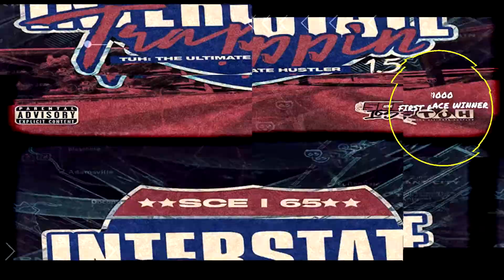SCE I 65 | Interstate Trappin 1.5: TUH(The Ultimate Hustler) Limited Edition Box Set (Out Now)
The limited edition SCE I 65 Interstate Trappin 1.5 (TUH: The Ultimate Hustler) boxes out now! Mixtape will be available to stream everywhere August 1.

*Hit our inbox to purchase* The boxes come with a refillable torch lighter, a USB music card and also a entry into our Interstate Trappin raffle.

💲1000 to first place winner,
💲750 to second place winner,
💲 500 to third place winner.

Winners will be announced August 1, 2022. 🔥💥💪🏿